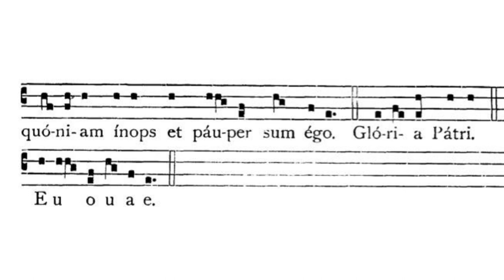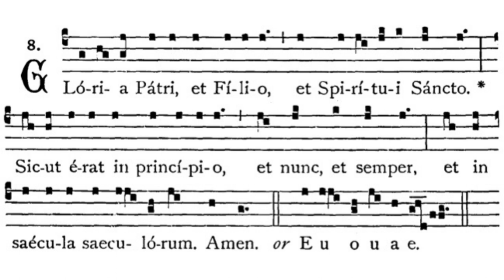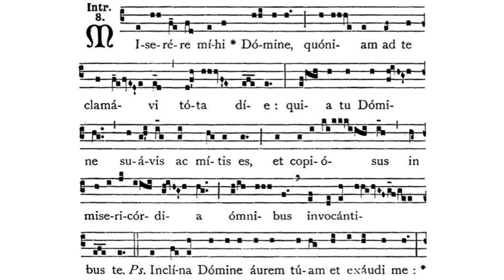Gregorian Chant - Julian D. Jankowski - 16th Sunday after Pentecost - Introit